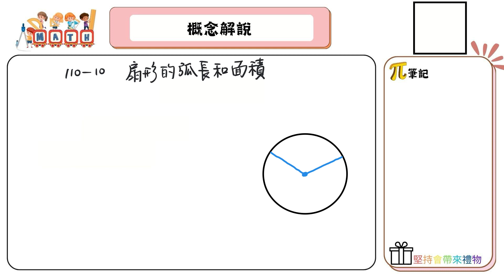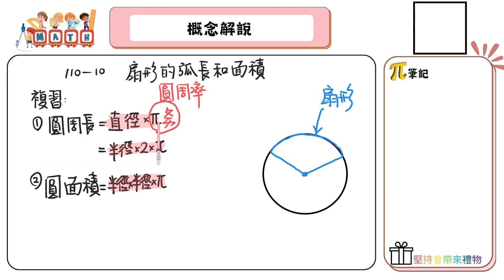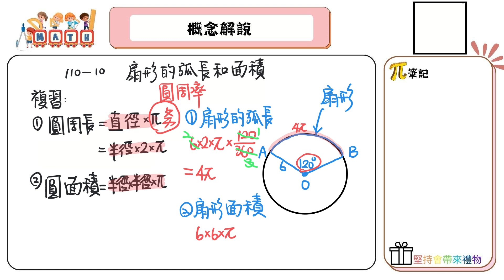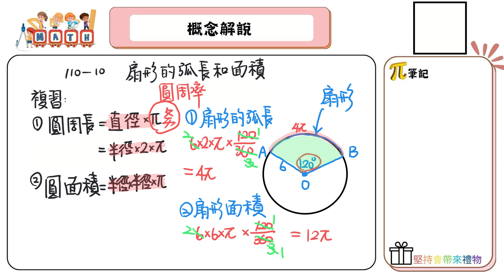【國中數學會考幫你達B】110會考第十題--概念解說（扇形的弧長與面積）